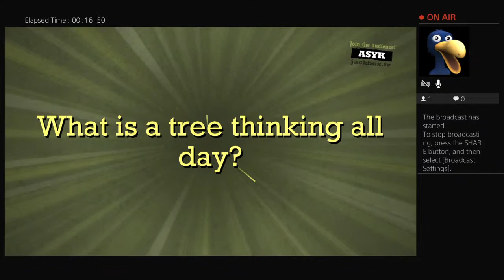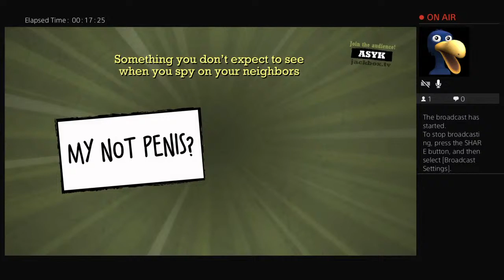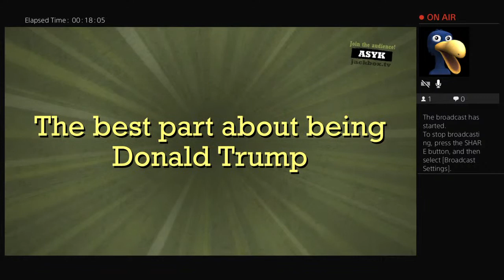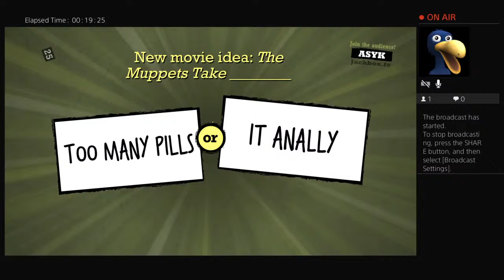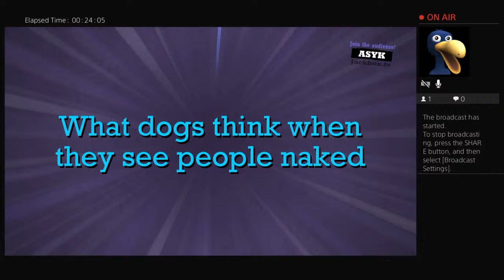Derek's Quiplash Stream